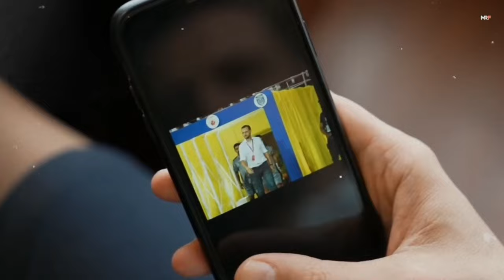ഒടുവിൽ ഡിമിയും പോയി 🥺💔| Thank you our diamond 💎 | Dimi kbfc tribute video malayalam